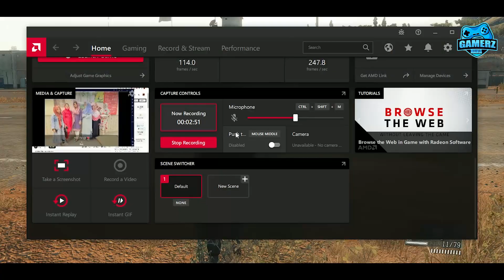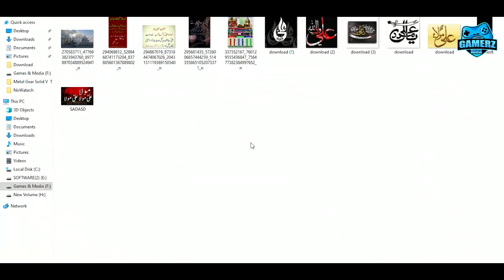Metal Gear Solid V The Phantom Pain Full Game Play Mission 47 TOTAL STEALTH WAR All Complete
In this video We Are Playing Metal Gear Solid V TPP Mission 47 TOTAL STEALTH WAR All Complete

Our channel is about Gaming. We cover lots of cool stuff such as Pc games, Latest  and Old Games With mission Story